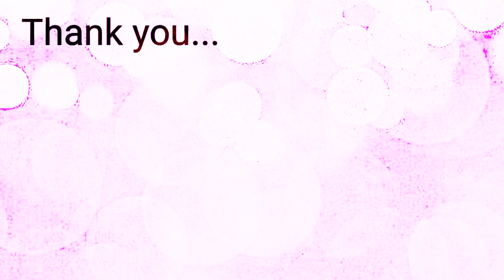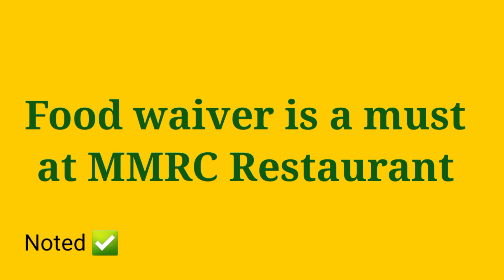SM STO TOMAS BATANGAS I SIMPLY NORVIN VARIETY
This is the time we went outside of the seminar in MMRC to buy some food and cake